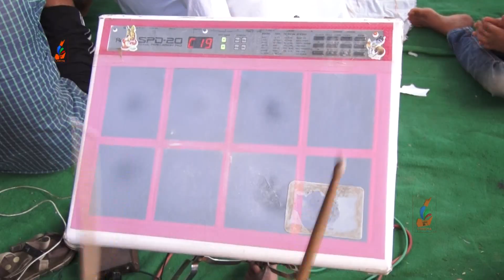अखिर किसकी श्यान पर मर-मिटा हरेंन्द्र नागर//जरूर देखें//Letest Ragni 2018//LOHIYA FILMS HARYANVI//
Lohiya Films Haryanvi Presents...
Aakhir Kiski Syan Par Mar Mita Harendra Nagar || Letest Ragni 2018 || Lohiya Films Haryanvi
Title Song : Aakhir Kiski Syan Par Mar Mita Harendra Nagar
Album : Aakhir Kiski Syan Par Mar Mita Harendra Nagar
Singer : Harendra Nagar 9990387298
Lyrics : Rohit Sardhana
Camra: Manoj Bainsla Kuslipur Palwal
Suport: Lohiya Films Stars
Production : Lohiya films
Special Thanks : Jagdish Khari
Lohiya films Owner : Raj lohiya
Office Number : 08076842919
Music Label & Copyrights : Lohiya films
Follow on facebook : Lohiya films

haryanvi, haryanvi songs haryanavi, haryanvi songs haryanavi 2018, haryanvi mashup songs haryanavi 2018 haryanvi songs haryanavi video, haryanvi comedy haryanavi 2018, haryanvi dance
songs haryanavi, haryanvi movies haryanavi 2018, haryanvi songs haryanavi new, haryanvi mashup 2 songs haryanavi 2018, haryanvi jokes haryanavi 2018.

2018,new dj song taagdi,ajay hooda new song tagdi,mor music new haryanvi song,new d j song 2018